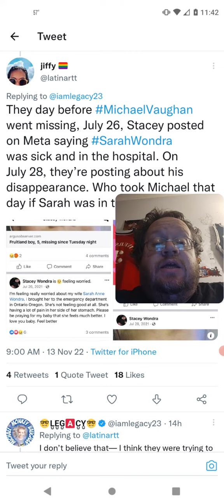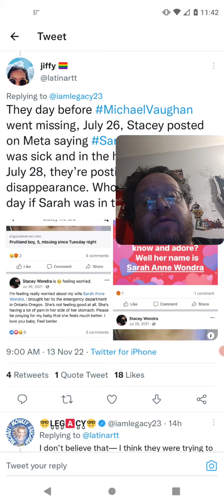Stacey Trying To Help Sarah Wondra Get Away With It (Michael Vaughan)